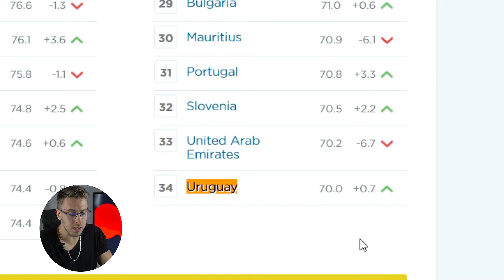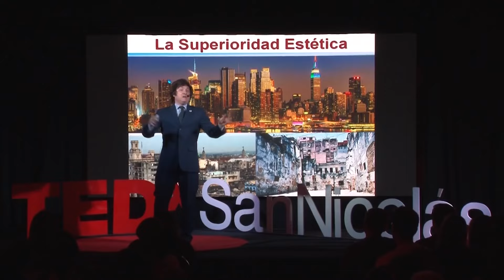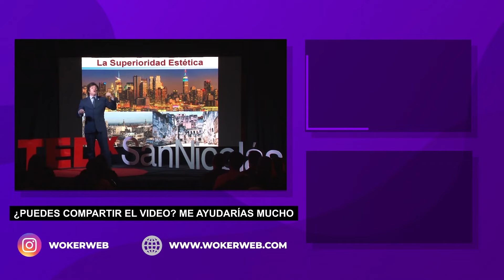Por qué el capitalismo es MÁS JUSTO que el socialismo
En este video veremos porque es más justo el capitalino que el socialismo y cuales son sus ventajas. Explicaré las ideas de ambos sistemas y mostraré pruebas de buen funcionamiento del capitalismo.
Las inscripciones al curso Importador Pro están cerradas en este momento, pero no te preocupes... Llena el formulario y únete a nuestra lista de espera, serás el primero en enterarte si volvemos a abrir las inscripciones antes de lo previsto.
Soy Woker, y desde 2017 he estado en el mundo de las importaciones. Con cuatro marcas bajo mi dirección, dos de ellas ya han superado la cifra de $500,000 USD en ingresos anuales. Desde el 2021 tengo una academia online donde ayudo a otros emprendedores a mejorar su productividad y escalar sus negocios de importaciones.

En este canal, comparto mi viaje, estrategias de e-commerce, consejos y todo lo que necesitas saber para hacer crecer tu propio negocio online. Si quieres aprender más sobre el mundo del ecommerce y emprendimiento en general, estás en el lugar correcto.